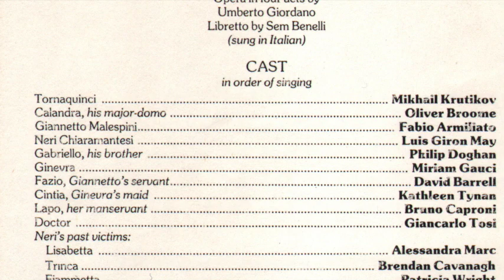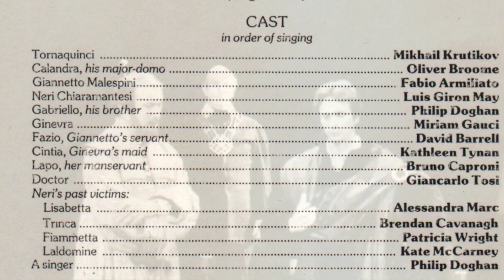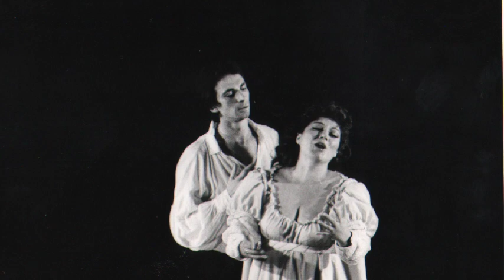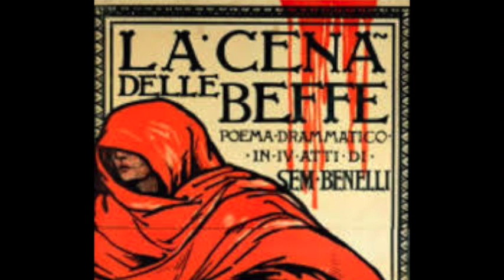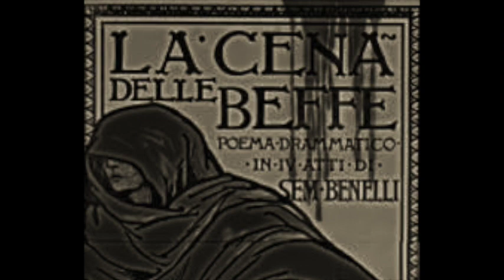LA CENA DELLE BEFFE-Wexford 1987 (Audio)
LA CENA DELLE BEFFE-Wexford 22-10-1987 (Audio)

CAST
Ginevra:   MIRIAM GAUCI
Neri Chiaramantesi:  LUIS GIRON MAY
Giannetto Malespini:   FABIO ARMILIATO
Lisabetta:    ALEXANDRA MARC

Radio Telefìs Eireane Symphony Orchestra
Direttore: ALBERT ROSEN